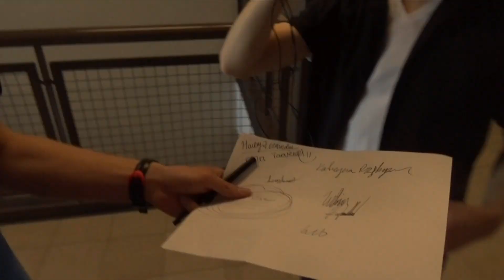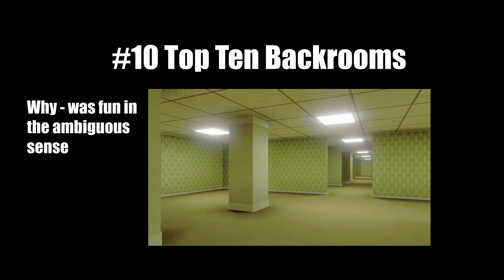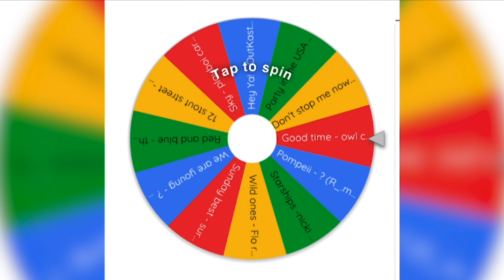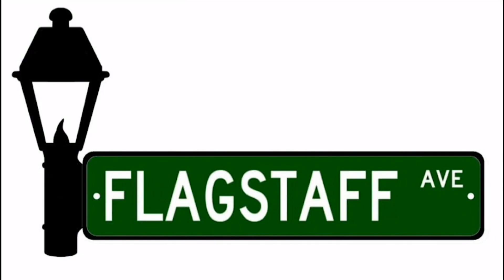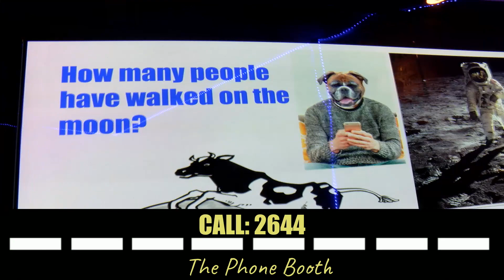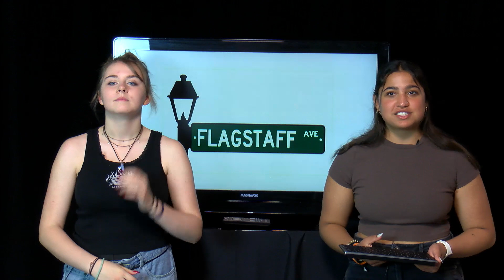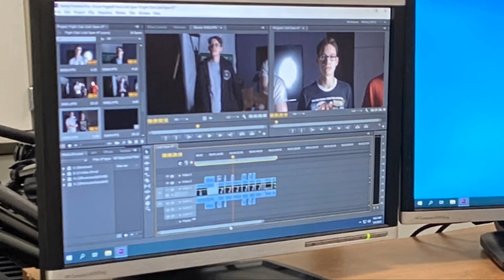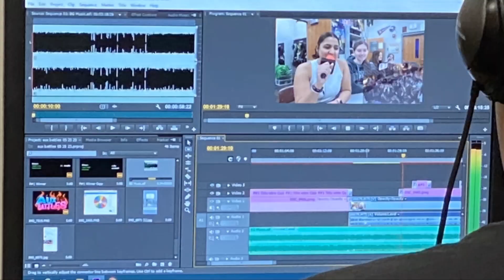Farmington, MN Flagstaff Ave 6-1-2023 Our Final Show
Here it is!  Episode #11 of Flagstaff Ave.  We have so many "lasts" in this show, you're just going to have to watch it all!  We'll be back with Tiger LIVE News in September 2023!